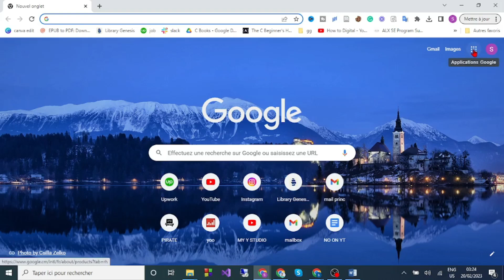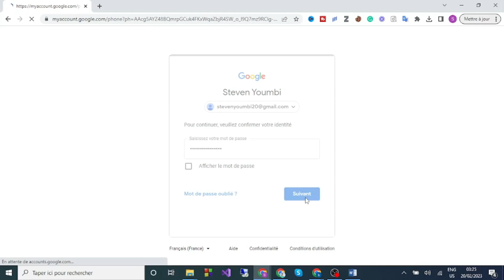Comment Changer Un Numero De Telephone Sur Gmail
Dans cette video je te montre exactement Comment Changer Un Numero De Telephone Sur Gmail Facilement